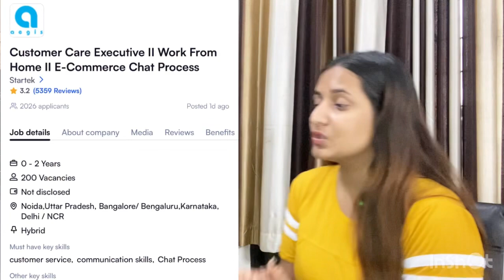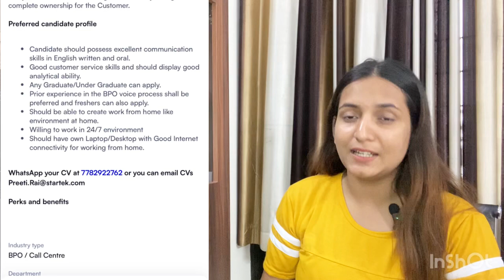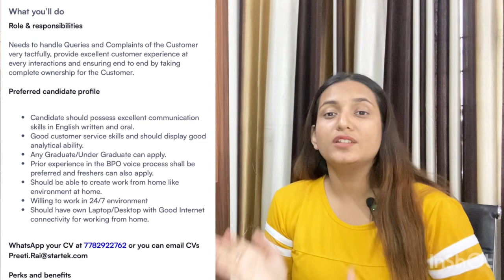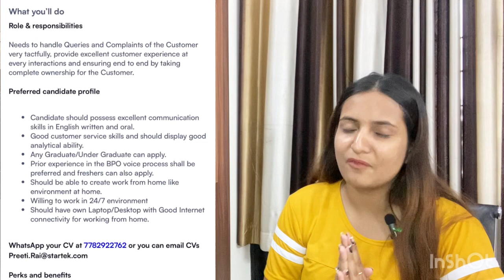Flipkart Hiring | Work From Home | 12th Pass Job | 3 LPA Package | Typing Job | Online Job | Jobs